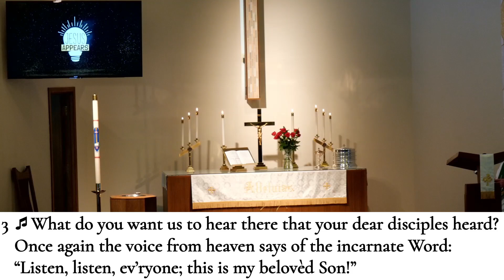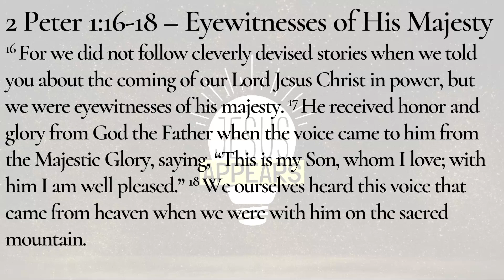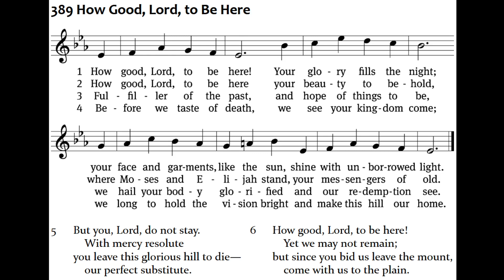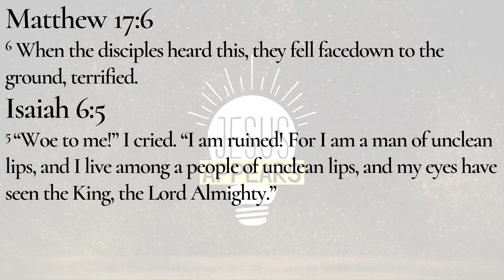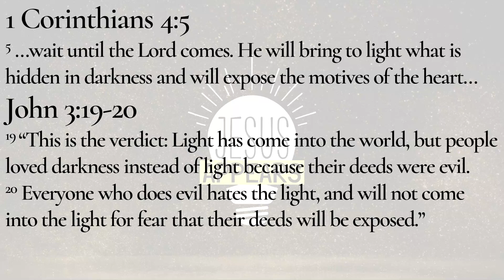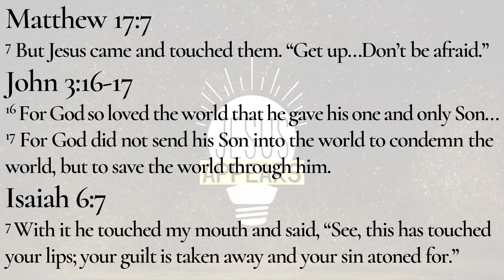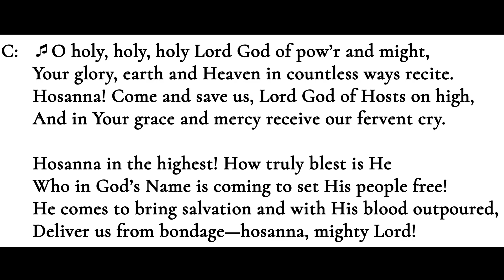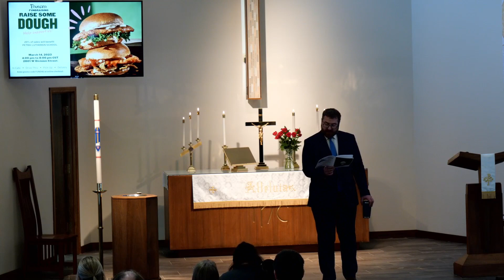Jesus Appears as the Son of God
The voice of God on the mountain and in His Word reveals our hearts. The voice of God on the mountain and in His Word reveals His gracious and merciful heart.

Timestamps:
0:00 Introduction
3:58 Invocation, Confession & Absolution
7:44 Readings & Nicene Creed
14:55 Sermon
36:10​ Prayer & Lord's Prayer
38:25 Communion Liturgy
41:30 Closing Prayer & Blessing
53:12 Announcements & Dismissal
Acknowledgements:

Jesus, Take Us to the Mountain CW390
Text: Jaroslav J. Vajda, 1919–2008
Tune: Joachim Neander, 1650-80, alt.

You Are the Way; through You Alone CW514
Text: George W. Doane, 1799–1859, alt.
Tune: The CL Psalmes of David, Edinburgh, 1615
Text and tune: Public domain

How Good, Lord, to Be Here CW389
Text (sts. 1–4, 6): Joseph A. Robinson, 1858–1933, alt.; (st. 5): Bryan Gerlach, b. 1954
Tune: Johann Sebastian Bach, 1685–1750, adapt.
Text (sts. 1–4, 6) and tune: Public domain

Down from the Mount of Glory CW388
Text: Werner H. Franzmann, 1905–1996
Tune: Bartholomäus Helder, 1585–1635